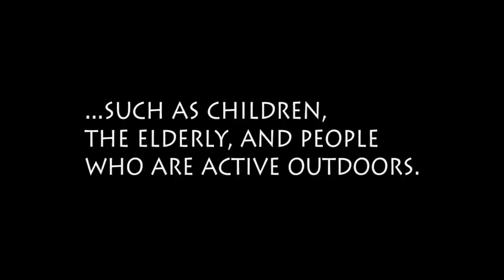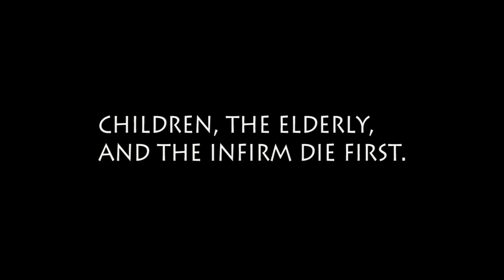US Hwy 101 Child Care Santa Barbara Style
Traffic pollution has dire consequences for many Americans. Freeways, such as U.S. Hwy 101, as it transects Santa Barbara, is an unsavory example.